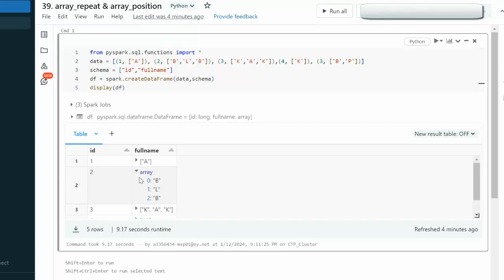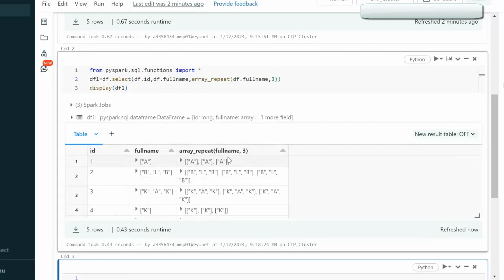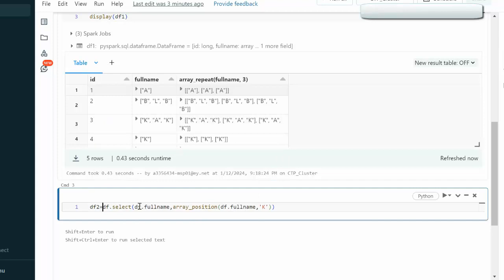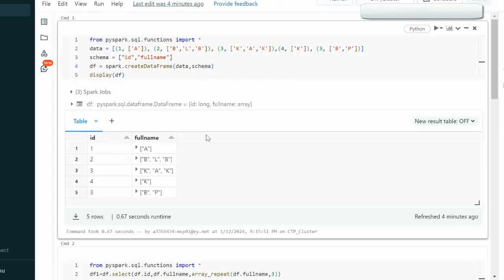39. Array_Repeat in pyspark | array_position in pyspark | databricks tutorial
Azure Databricks
In this video, I discussed How to use array_repeat & array_position functions in pyspark.

1.array_repeat function in pyspark
2. array_position function in pyspark

Create dataframe:
from pyspark.sql.functions import *
data = [(1, ['A']), (2, ['B','L','B']), (3, ['K','A','K']),(4, ['K']), (3, ['B','P'])]
schema = ["id","fullname"]
df = spark.createDataFrame(data,schema)
display(df)
df1=df.select(df.fullname,array_position(df.fullname,'B'))
display(df1)

Learn PySpark, an interface for Apache Spark in Python. PySpark is often used for large-scale data processing and machine learning.

3. How to read write csv file in PySpark | Databricks Tutorial | pyspark tutorial for data engineer:

8. how to read CSV file using PySpark | How to read csv file with schema option in pyspark:

9. read json file in pyspark | read nested json file in pyspark | read multiline json file:

13. isin in pyspark and not isin in pyspark | in and not in in pyspark |  pyspark tutorial: